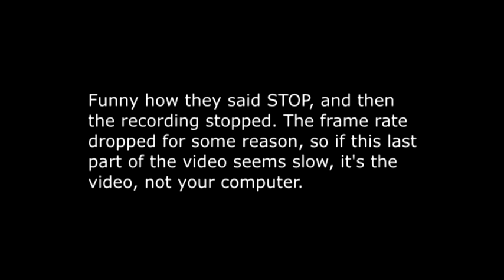{Blind} Let's Play Ib - Part 8: Ib's Curiosity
And Hollow's. Mostly Hollow's, actually. Luckily, Garry was there to stop it!

We do not own Ib, any clip, song, picture, sound effect, or any program used to create this video.

Wanna play Ib?